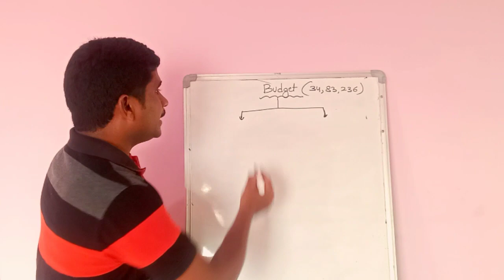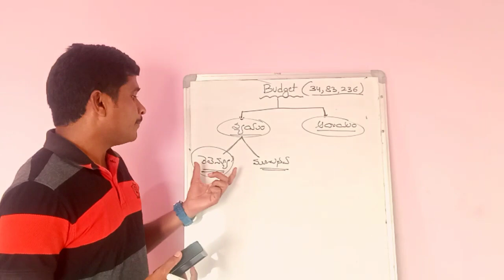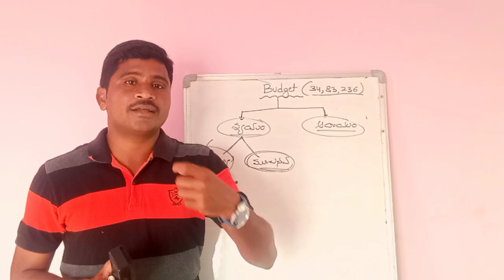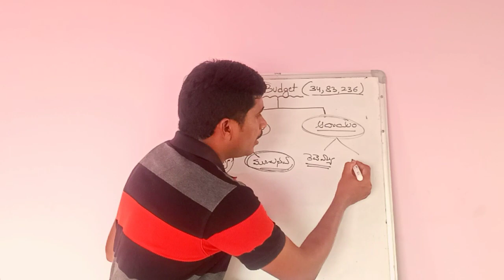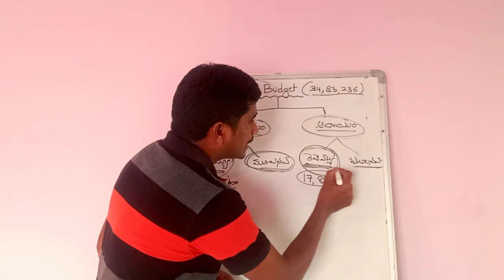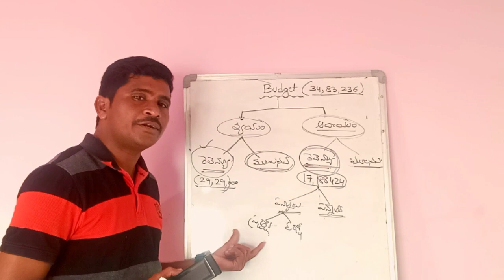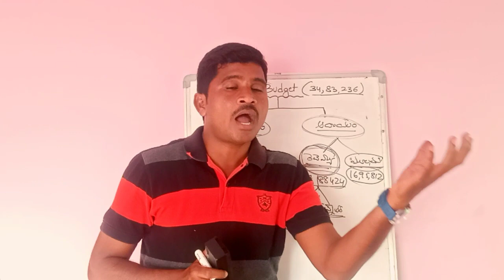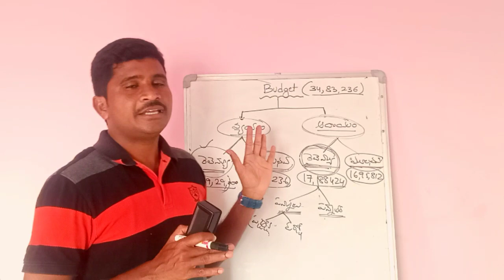Part-2 # Budget 2021-22 # Detail information.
Newspaper analysis and explanation